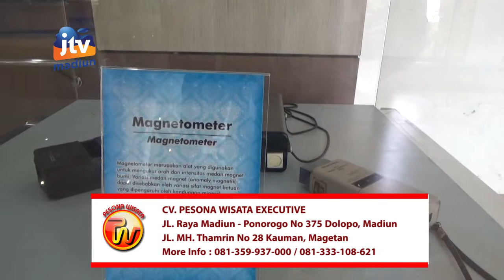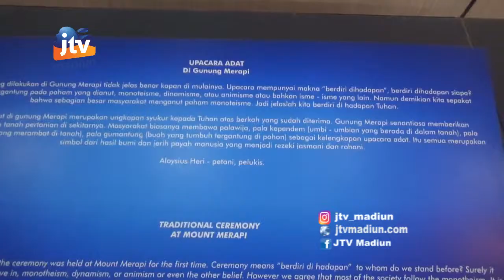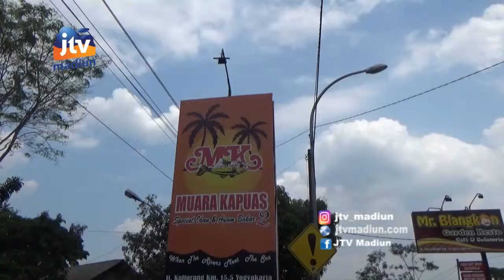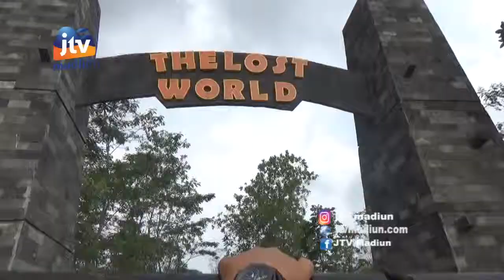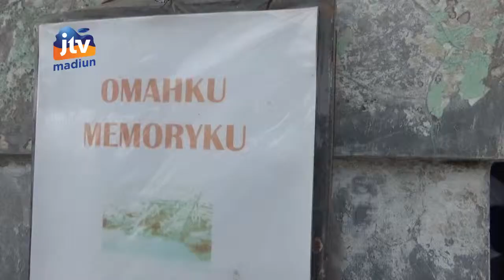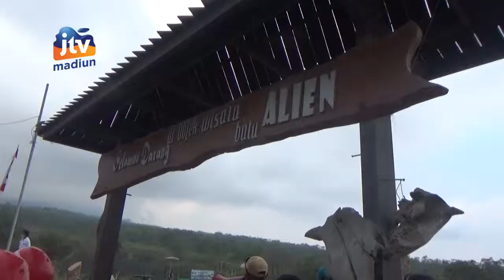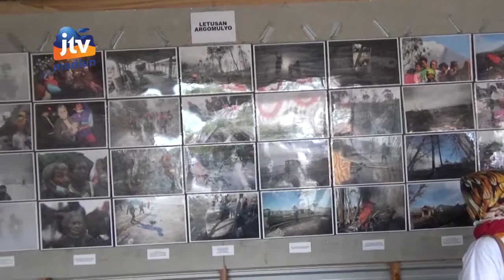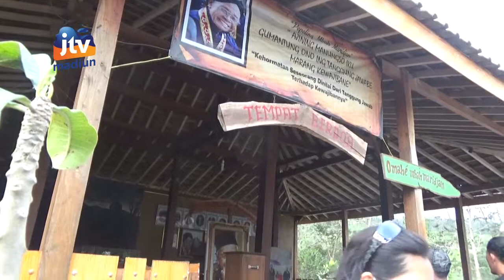CV. Pesona Wisata Executive Mlaku Bareng PDAM Tirta Dharma Purabaya part 2